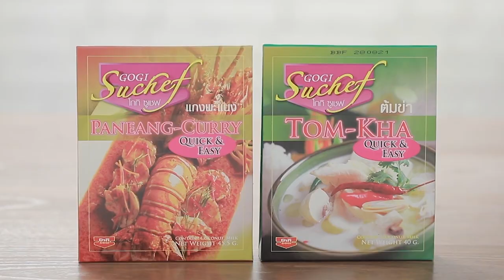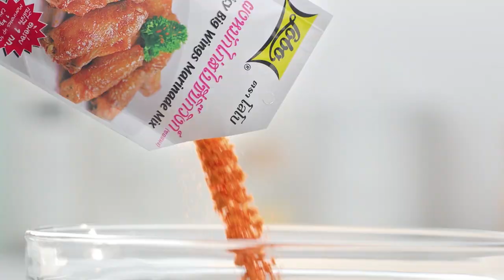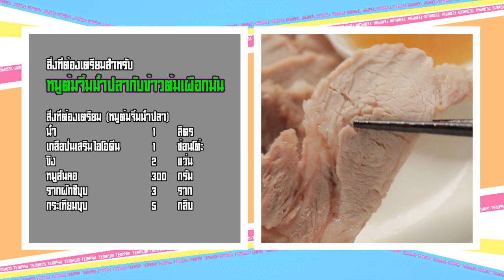เต็มปากเต็มคำ (รูปแบบใหม่) โจทย์วัตถุดิบ สันคอหมู l EP.79 [FULL]